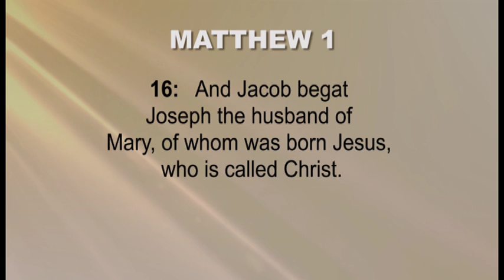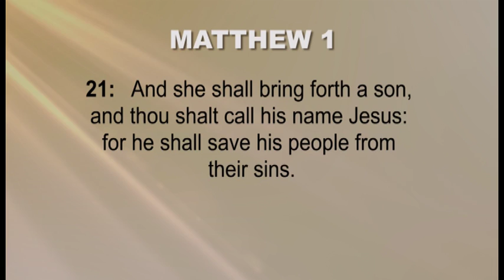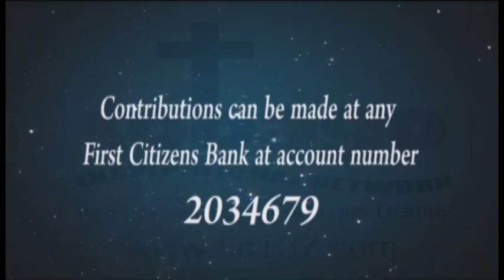The Expression of the Father's Love - December 18, 2016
Devotional Programme with Reverend Prisgar Woods